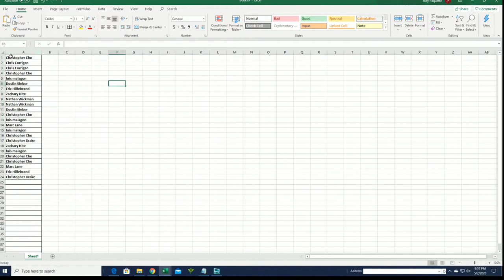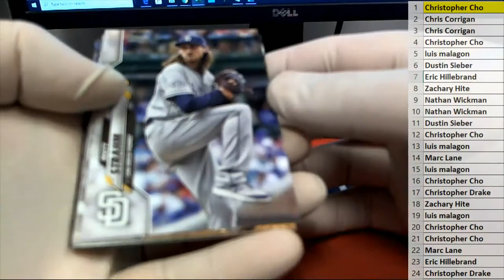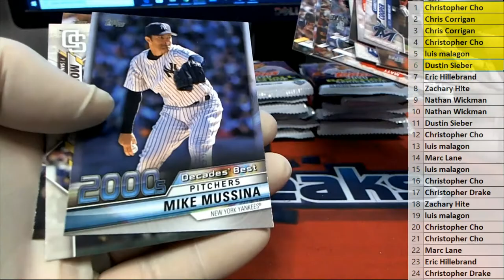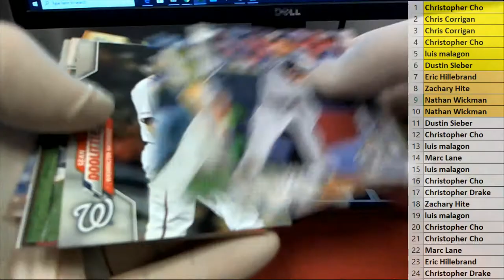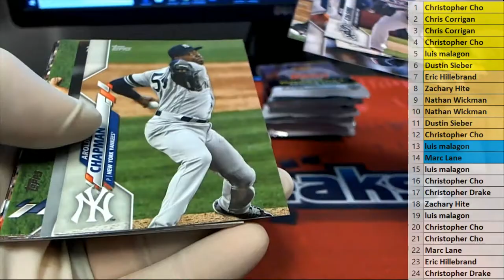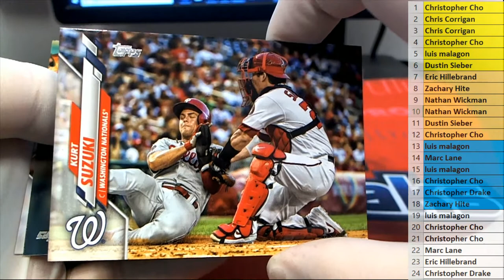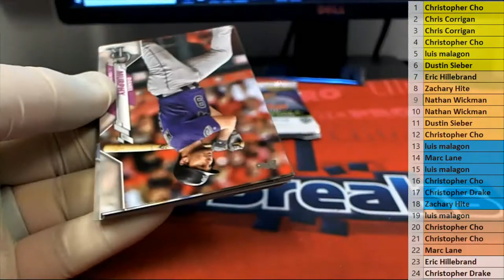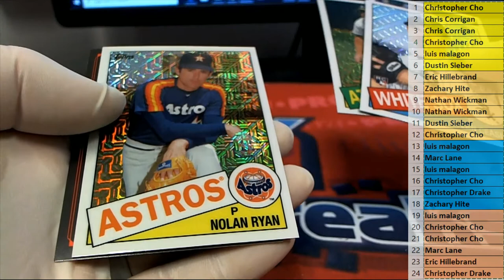2020 Topps Series 1 Baseball Hobby Box ID TOPSER1IPR104